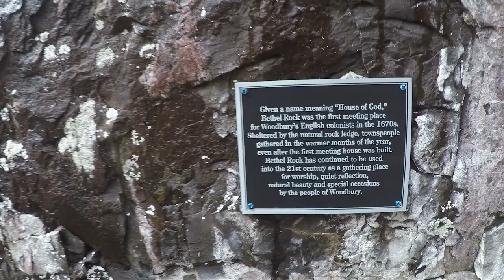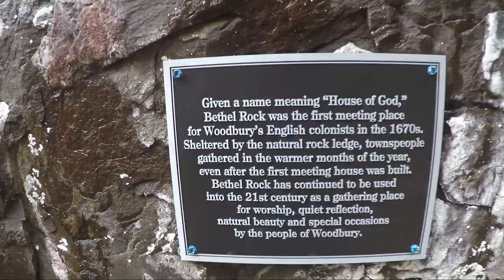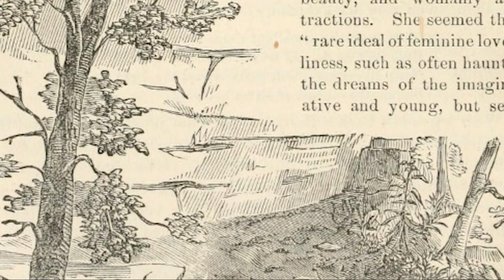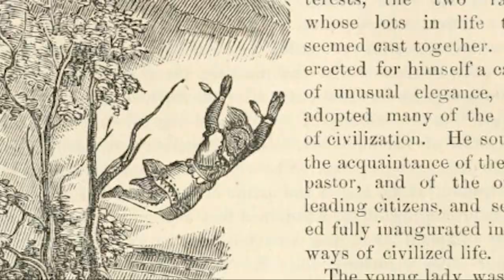Orenaug Park - Woodbury, CT - Bethel Rock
The Walls of Time

Bethel Rock
Woodbury CT